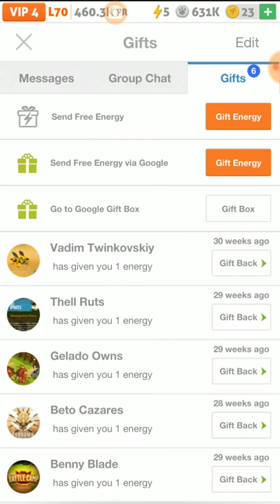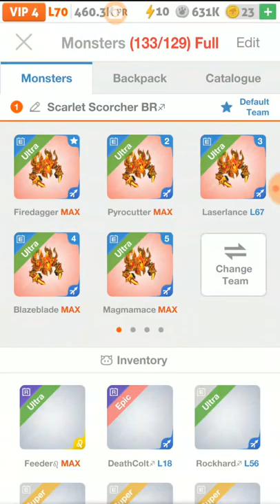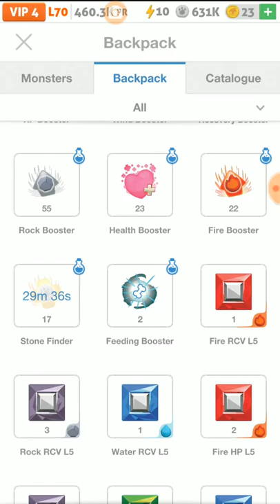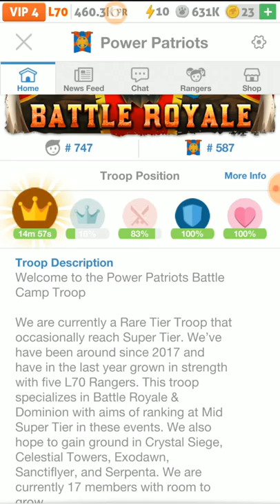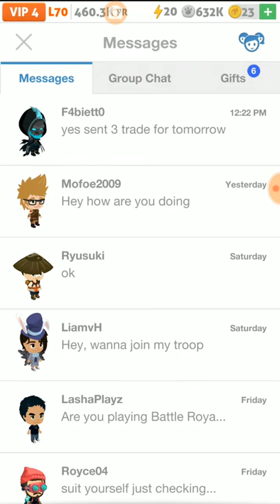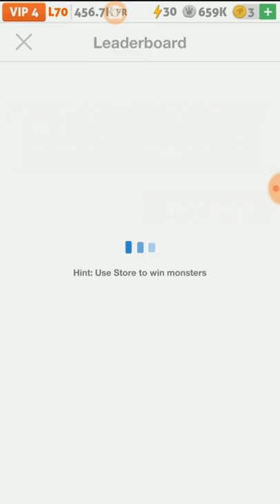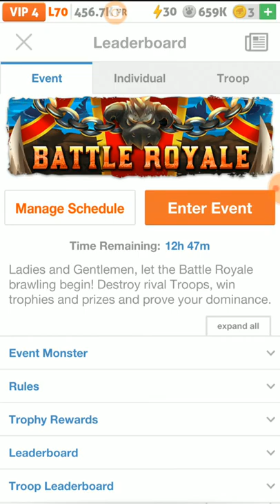Battle Event - Battle Royale(February 2019): The Big Final Battles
So I know yesterday was the first battles of dominion and last weeks was Serpenta...so why am I rolling out the 3rd Battle Royale video? Well, I haven't had the time to prep and edit these videos with so many cut offs during recording until last night. An Serpenta wasn't that good.

But, enough about this week. Lets talk about Tuesday last week. In this video I managed to record Monday's 7pm est and 11pm est battles. As I was able to use 180 energy in all of those battles. An I recorded 90% of them. So if you like watching twirling gems then this video is for you.

[Note: I will hopefully be showing the Dominion(March 2019) videos starting March 8th around 8pm if I can set up the video clips in time. If Now, I will be airing it Saturday at 8am then the Friday recordings at 8pm the same day.]

Anyway, let me know what you think by the end of the video. I look forward to seeing you have to add.

Read Below